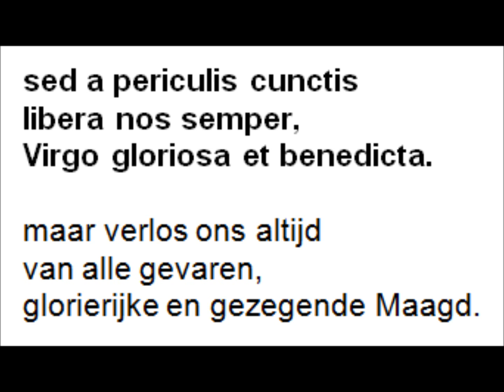Sub tuum praesidium (Maria-antifoon)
Gezongen door de priesters en kandidaat-priesters van het Amerikaanse Saint Thomas Aquinas Seminary (Winona, Minnesota, Verenigde Staten)